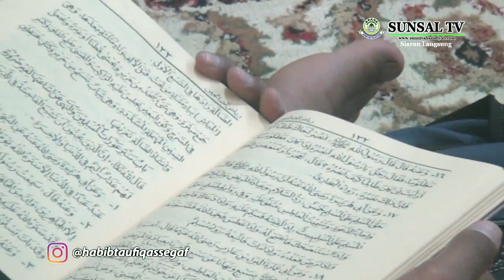7 perintah dan larangan Nabi SAW | Habib Taufiq Assegaf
⏰ Rabu 24 Jumadil Awal 1440 H | 30 Januari 2019 M

🌿 Madros 🍃

Kajian kitab

📘 Hadis Riyadus Sholihin

🕌 Kediaman Habib Taufiq Assegaf

📲 bisa juga melalui aplikasi SUNNIYAH SALAFIYAH

LINK DOWNLOAD